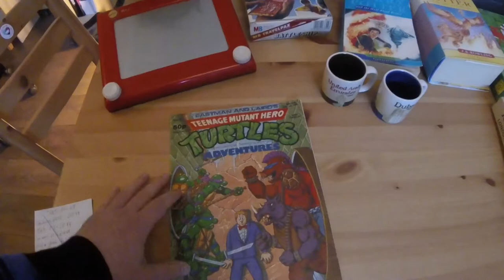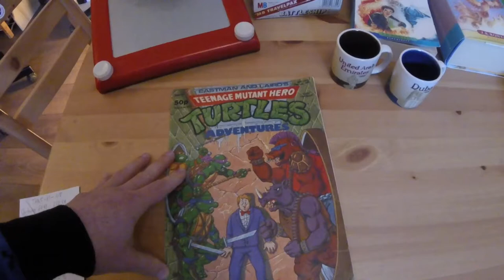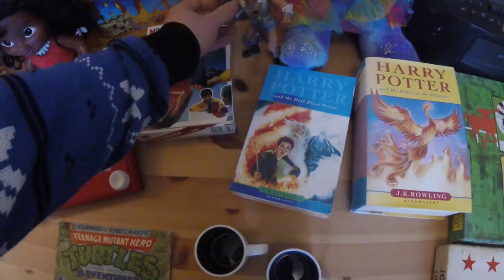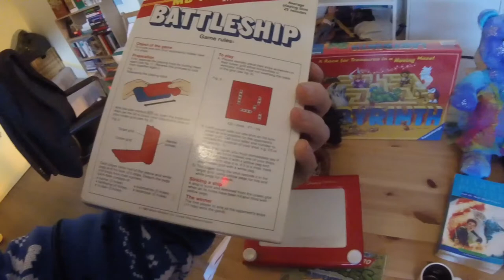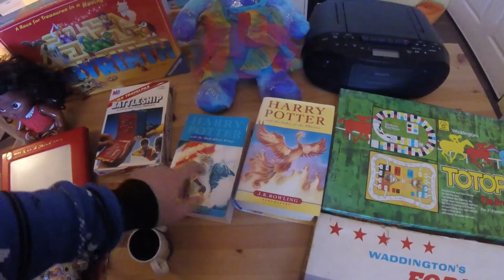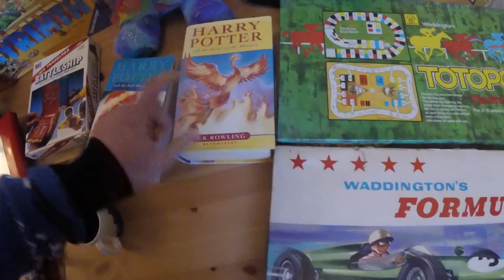Are Charity Shops Worth It Anymore As A Reseller??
In this video, we will see what my latest haul is from a few local charity shops. I almost gave up going to them after their prices have been going up and up in recent times, but it seems like not is all lost if you persevere!

Our eBay shop
If there's anything you like, don't hesitate to get in touch and you will eligible for a discount if you're a subscriber to my channel!